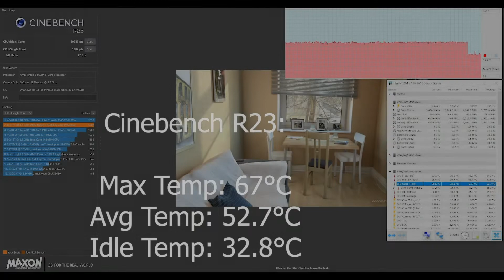Satisfying "Budget" Zen 3 PC Build Ryzen 5 5600x + Thermalright Peerless Assassin 120SE Air Cooler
If you're looking for a budget air cooler, why not give the Thermalright Peerless Assassin 120 SE a try. Great value.